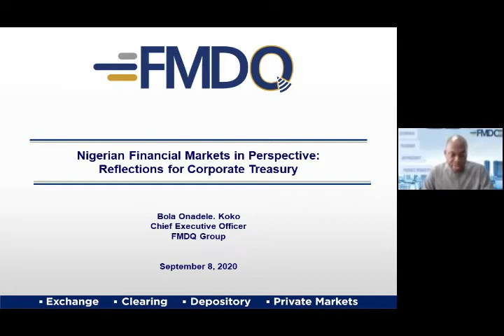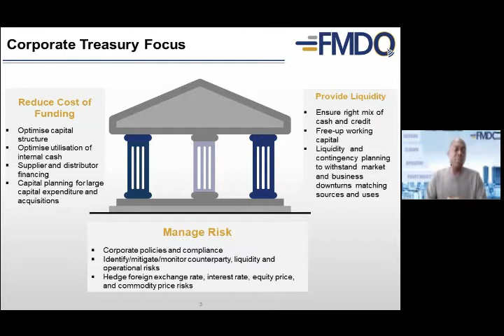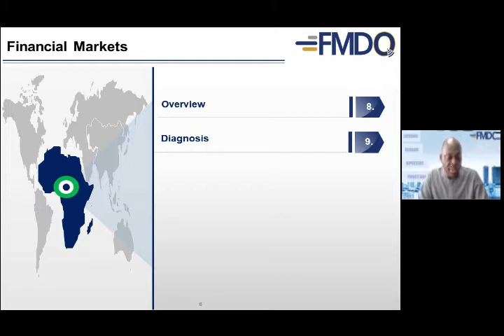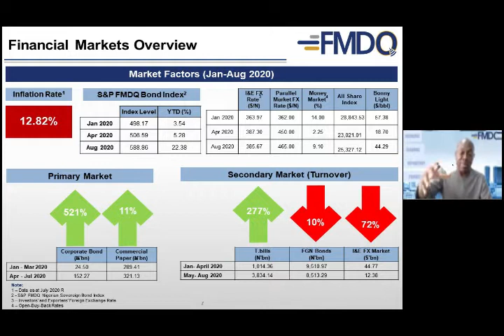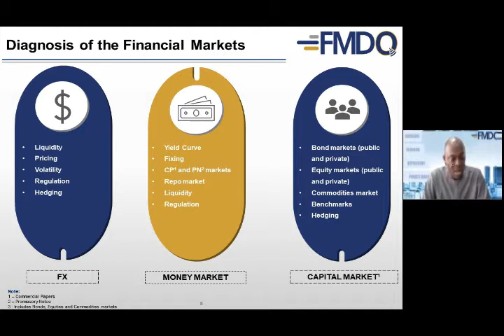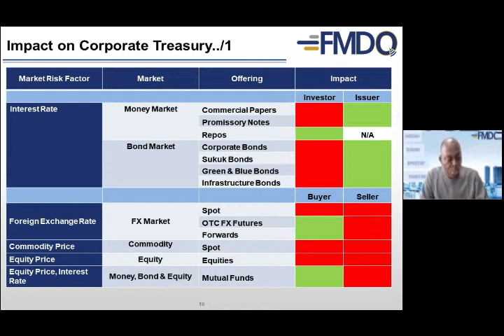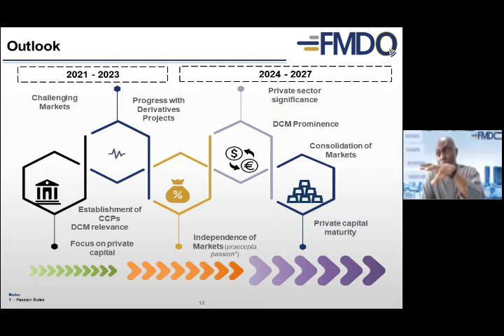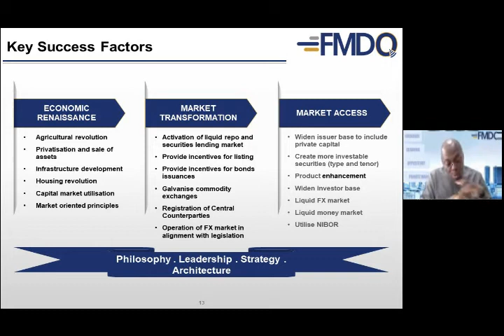ACTN WEBINAR: THE NIGERIAN FINANCIAL MARKETS IN PERSPECTIVE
In the last two decades, the Nigerian financial markets have grown in leaps and bounds. The rise in the number of players in the markets has also given rise to some challenges to both market participants and the regulatory authorities charged with the responsibilities of overseeing different aspects of the markets.

It is a  known fact that COVID-19, the sensational virus, has indeed led to unprecedented disruptions, affecting all financial markets and economies globally. The measures adopted by countries to contain the spread of the pandemic including border controls, social distancing and lockdowns resulted in significant disruption to global demand and supply chains.

Accordingly, the Nigerian financial markets have come under much pressure of volatility and uncertainty as financial analysts believe that the prevailing uncertainties in the market are negatively affecting the performance of the equities, fixed income and other markets in terms of yields. At the webinar, the Guest Speaker, Mr. Bola Onadele. Koko, Chief Executive Officer, FMDQ Group, evaluates the financial markets and shared his thoughts on the outlooks of the financial markets and their impacts on the corporate treasury function.